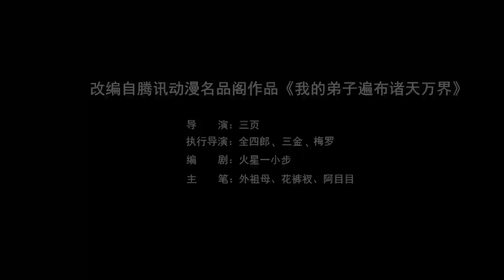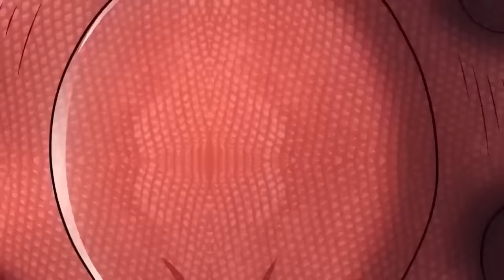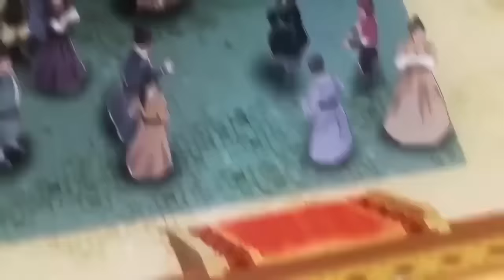MULTI SUB My Disciples are all over the World EP 1-90 1080P